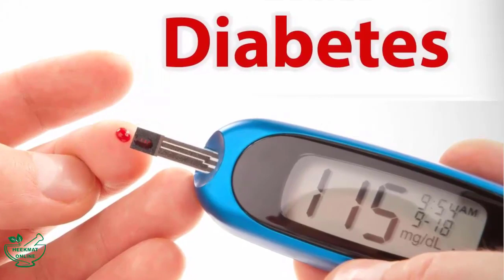Honey Cinnamon Drink Recipe For Weight Loss | Uses Of Cinnamon And Honey